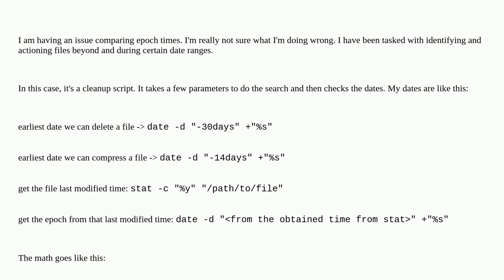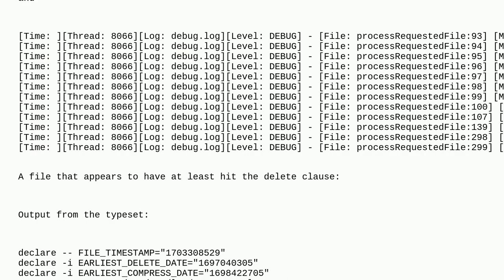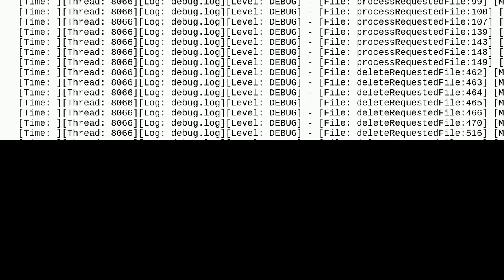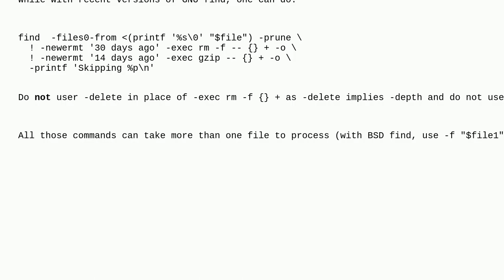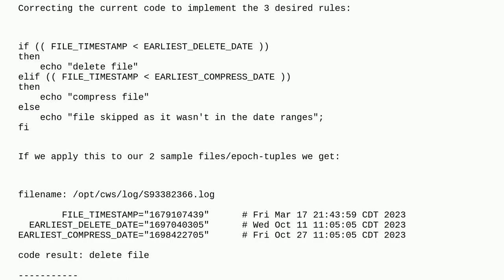Unix: math problem or variable value problem im not sure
math problem or variable value problem im not sure

A special thanks goes out to the community

  math bash shell-script